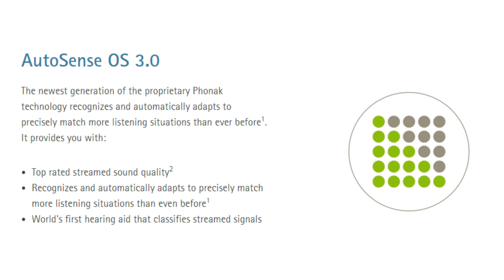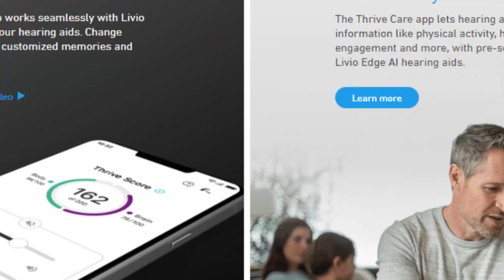Hearing Aid Artificial Intelligence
Yes! There is artificial intelligence (AI) in some hearing aids! Artificial intelligence is computational learning; though which, technology gains the ability to cognitively process information like the human brain does. This technology is wonderful in hearing aids as it helps brains do less work to interpret sound! This can increase understanding and decrease listening fatigue. Dive in to this video to discover the implementation of hearing aid artificial intelligence.

HELPFUL Products On Amazon

🌊 Hearing Aid Dryer
🌬️Hal-Hen Hearing Aid Dryer
🔋Size 13 Hearing Aid Batteries
⏰HoH Alarm Clock
🎧 Skull Candy Venue (I wear them with my hearing aids in!)
🥛 Hearing Aid Drying Jar with Dicessant

I am not an audiologist, or hearing professional. Comments and views shared in each video are my own and do not reflect sponsors or other parties.

Please do not take these videos as medical advice. Talk to a medical professional regarding your hearing loss and proper care.